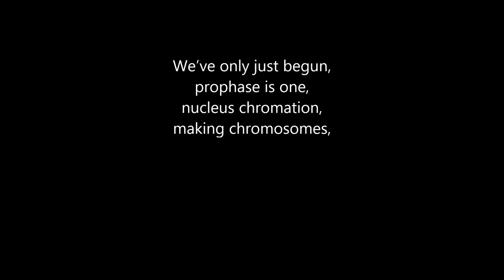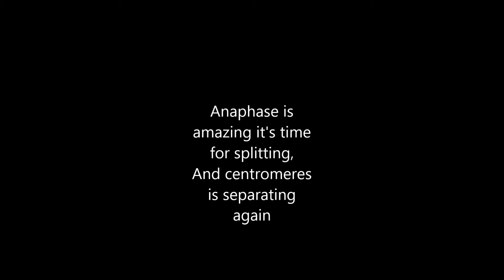Chasing the Sun- The Wanted (biology Parody)